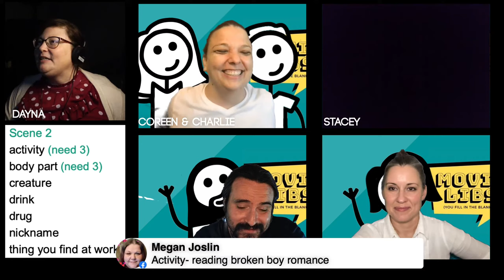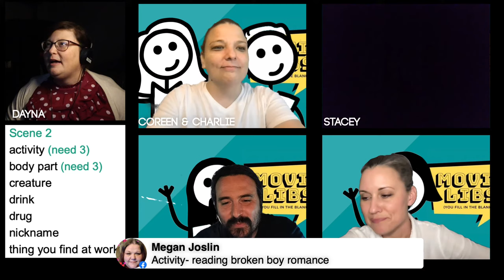Movie Libs: Spoiler Alert!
Movie Libs is the weekly online show where you help us revamp scenes from famous movies or TV shows! It's a little janky and a lot of fun. Tune in to help our actors fill in the gaps, and then watch the scenes we wrote together. Follow Movie Libs on Facebook!

Cast: Coreen Lemcke, Charlie Lemcke, Stacey Cochran, Tina Jett, Marco Cabodi
Tech: Dayna Bryant

March 19th, 2024: Spoiler Alert!